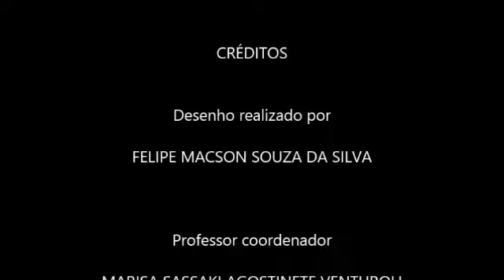Prêmio MPT na Escola 2018 - Santa Gertrudes - Desenho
" Projeto Resgate a Infância - Eixo Educação - Prêmio MPT na Escola 2018 - Santa Gertrudes - EMEF Nilva de Lourdes Rocha Oliveira - Desenho".